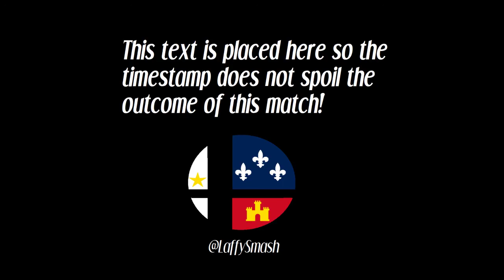51Spitfire (King Dedede) vs Jason (Pokemon Trainer) - Regional of Louisiana (Winner's Round 2)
Lafayette, Louisiana